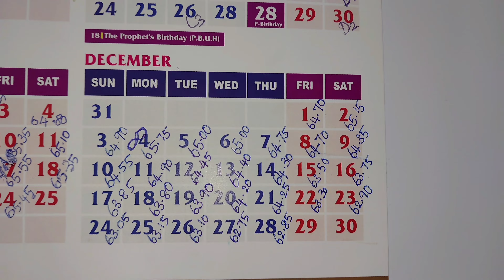Day 31 , 27/12/23 வீட்டில் இருந்தே எடை குறைக்கலாம்